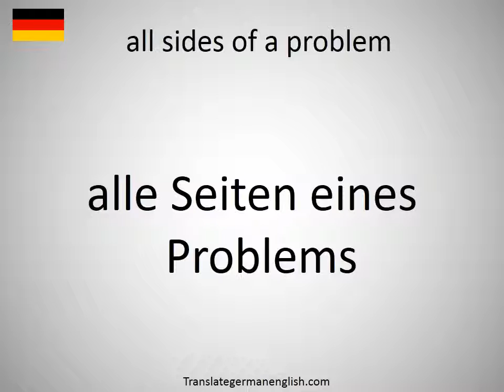How to say all sides of a problem in German?